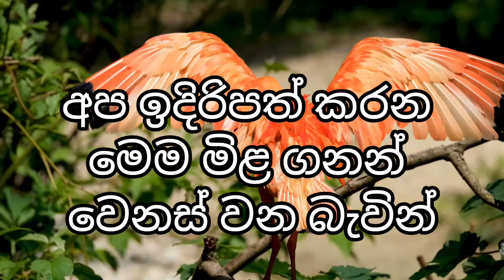money exchange rates today srilanka -2022/11/21-doller-currency-bec-remmitance exchange rate